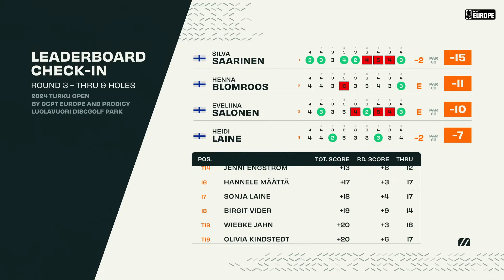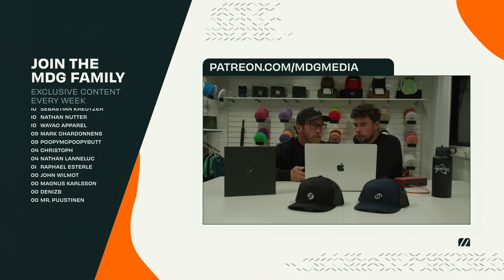2024 Turku Open - DGPT Elite | FPO R3F9 | Saarinen, Blomroos, Salonen, Laine | MDG Media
Card: Silva Saarinen (FI), Henna Blomroos (FI), Eveliina Salonen (FI) & Heidi Laine (FI)
Course: Luolavuoren Frisbeegolfpuisto, Turku, Finland
Commentary: Maxime Tanghe (@maxtanghe95) & Andrew Gum (@gum_disc_golf)

Front 9 Timing :
00:00 GIVEAWAY
00:26 START
00:39 INTRO
01:20 PLAYER PROFILES
02:10 HOLE 1
06:57 HOLE 2
10:42 HOLE 3
13:33 PRODIGY AD
14:05 HOLE 4
18:02 HOLE 5
20:33 HOLE 6
23:17 SPLIT SCREEN
23:33 HOLE 7
26:38 HOLE 8
29:35 HOLE 9
32:24 SCOREBOARD THRU 9
32:46 OUTRO